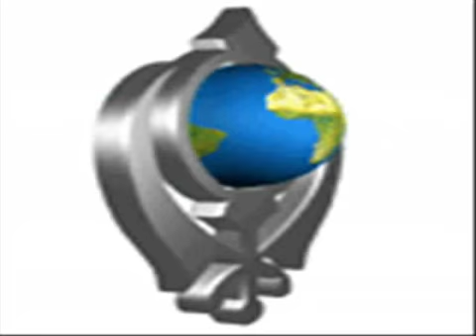(Lions Roar) Singh Gajdaii - Harjinder Singh Jinda & Sukhdev Singh Sukha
THE SEVA OF HARJINDER SINGH "JINDA" & SUKHDEV SINGH "SUKHA".